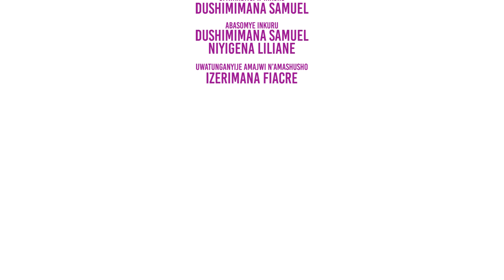UWIMANA - Episode ya 01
UWIMANA - Episode ya mbere

Iyi  nkuru yanditswe na: Dushimimana Samuel
Abakinankuru ni: Dushimimana Samuel na Niyigena Liliane
Ishyirwa mu majwi na: Nyumva Digital Libraries

Aya majwi aguma ari umutungo bwite wa Nyumva Digital Libraries, ntawe ugomba kuyatangaza cyangwa se kuyasangiza abandi atabiherewe uburenganzira bwanditse na Nyumva Digital Libraries.